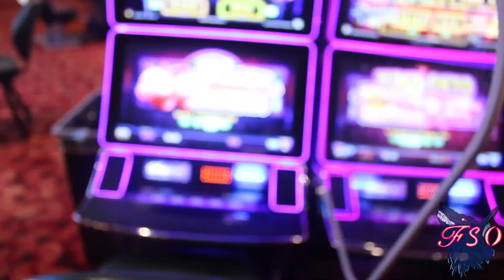PICKING UP MY NEW HELLCAT PT2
video depicts My trip to retrieve new Hellcat. All music used is credited to Famous Entertainment. Permissions Granted